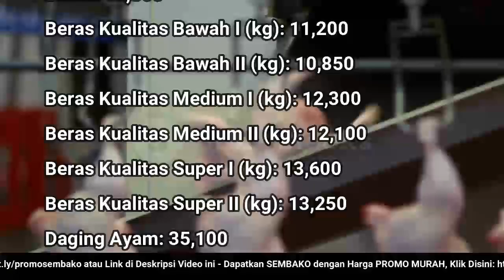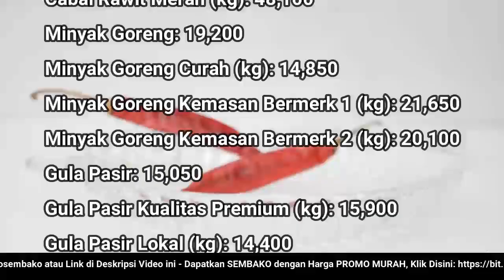🔴 UPDATE: Harga SEMBAKO 29 November 2022 Beras, Gula Pasir, Bawang Merah Putih, Cabai Rawit, Daging